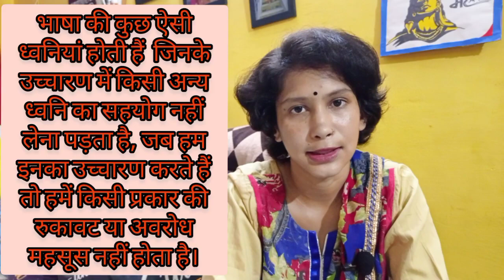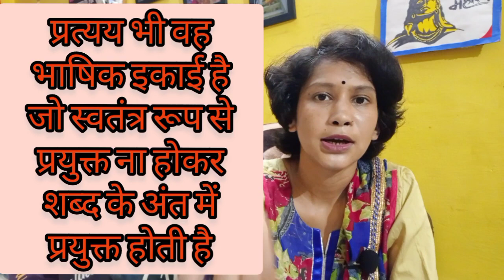भाषा संरचना भाग-1!!!!! BHASHA SANRCHANA PART-1!!!!!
इस वीडियों में भाषा संरचना के विषय में जानकारी दी गई है। यह वीडियों विभिन्‍न प्रतियोगी परीक्षाओं की दृष्टि से महत्‍वपूर्ण है।